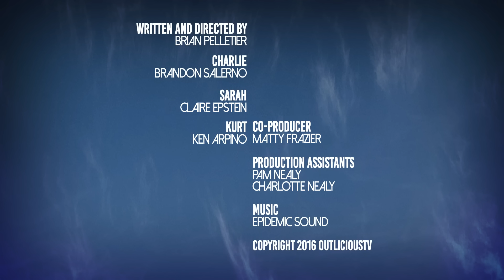The Frequent Flyer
Gay flight attendant Charlie (Brandon Salerno) is back in the skies for season 2 of Flying High with Charlie. In this episode, Charlie meets a rather flirty passenger named Kurt (Ken Arpino) who turns out to be a Frequent Flyer in every sense of the word.

We meet Sarah (Claire Epstein) who is another one of Charlie's BFFs and fellow flight attendant. She offers her own dating advice for Charlie.
Flying High with Charlie is a comedic web series from OutliciousTV starring Brandon Salerno about a young, gay flight attendant just trying to navigate his way through love and life in the big city.
Written and Directed by Brian Pelletier

LET’S CONNECT!